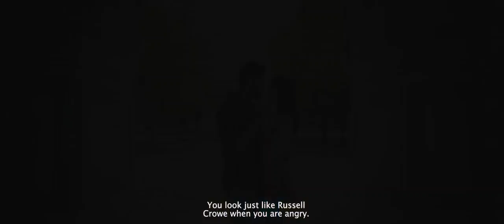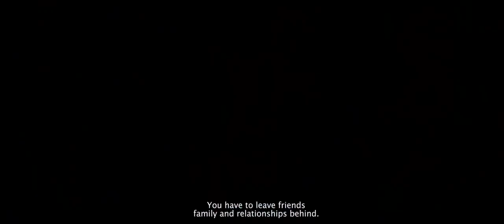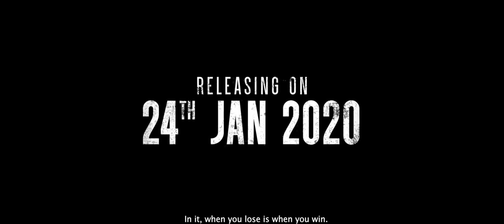Jinde Meriye Official Trailer Parmish Verma Sonam Bajwa Pankaj Batra 24 Jan 2020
Stuff
Sometimes even love is not enough to keep some people happy. Meray Paas Tum Ho revolves around the lives of an ordinary couple, Danish and Mehwish who have different needs and mindset which slowly drifts them apart.
Ayeza Khan as Mehwish is a beautiful girl from a middle-class family. She is married to Danish who loves her immensely. She has certain expectation from life which Danish is unable to fulfill.
Related: ‘Meray Pass Tum Ho’ drops a fascinating teaser
Humayun Saeed as Danish is a simple and honest man who works in a government organization. His life revolves around his wife, Mehwish.
They are both leading a happy life, but despite Danish’s best efforts, he is not able to give Mehwish the life that she desires.

Shees Sajji Gul as Roomi is the only son of Mehwish and Danish.

Adnan Siddiqui as Shehwaar is a rich and charming man. He has a cunning nature and knows how to manipulate people. He is the owner of a large company in which Mehwish starts working.
Mehar Bano as Anushey is a close friend of Mehwish who belongs to a well-off family
Rehmat Ajmal as Aisha and Furqan Qureshi as Salman are the mutual friends of both Mehwish and Danish who are always there for them in time of need
Hira Salman as Hania is the teacher of Roomi, Mehwish and Danish’s son. She is also the daughter of Danish’s colleague, Mateen Sahab
In light of the aforementioned circumstances between Mehwish and Danish, will the latter’s true devotion and love for the former ever be enough for her?
Cast:
Humayun Saeed as Danish
Ayeza Khan as Mehwish
Adnan Siddiqui as Shahwaar Ahmad
Hira Salman as Hania
Shees Sajji Gul as Roomi
Mehar Bano as Anushey
Mohammad Ahmed
Furqan Qureshi as Salman

Ye Dil Mera latest Episode 8 Full HD - Ye Dil Mera is a latest drama serial by Hum TV and HUM TV Dramas are well-known for its quality in Pakistani Drama & Entertainment production. Today Hum TV is broadcasting the Episode 8 of Ye Dil Mera. Ye Dil Mera Episode 8 Full in HD Quality 18 December 2019 at Hum TV official YouTube channel. Enjoy official Hum TV Drama with best dramatic scene, sound and surprise.

Momina Duraid Production presents "Ye Dil Mera" on HUM TV.

Starring
Adnan Siddiqui, Ahad Raza Mir, Sajal Aly, Zarnish Khan, Mira Sethi, Farhan Ali Agha, Paras Masroor Badvi, Rabia Butt, Natasha Hussain, Adnan Tariq Qureshi, Hassan Fareed Khan, Maryam Mirza, Naima Khan, Shehnaz Aftab, Zoha Khawaja, Ejaz Ahmed Niazi, Moosa (Child), Hamza Israr, Mansoor Mushtaq & Others.Rehmat Ajmal as Aisha

Hira Mani